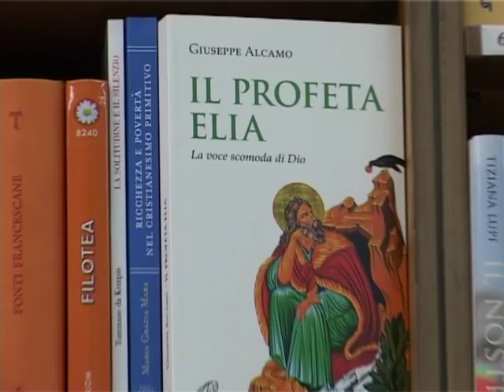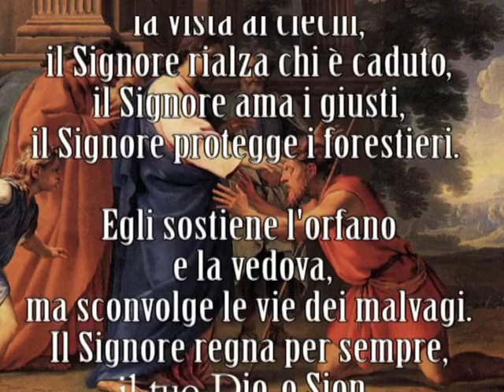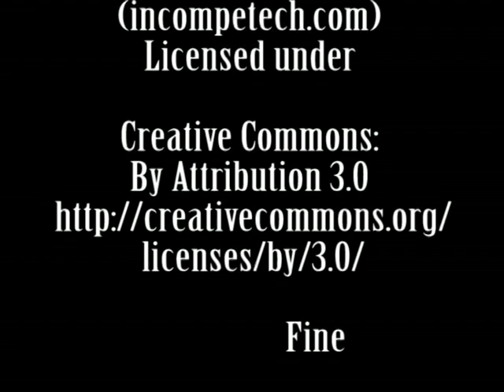Domenica XXIII T.O. Anno B Commento Letture Francesco D'Alfonso